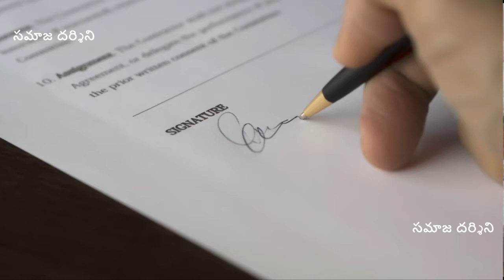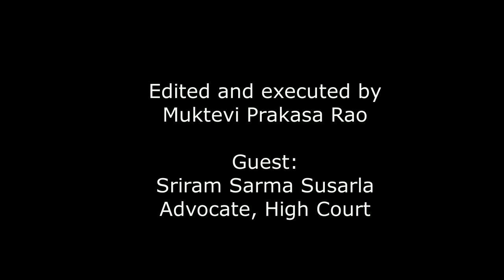పవర్ ఆఫ్ అటార్ని కేన్సిల్ చెయచ్చా | సమాజ దర్శిని